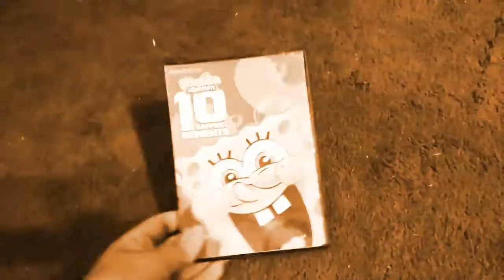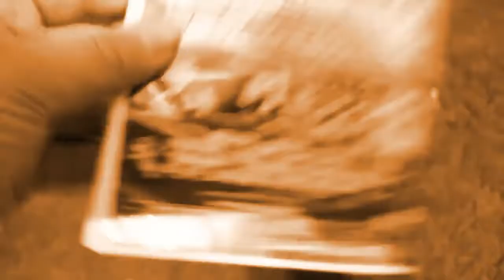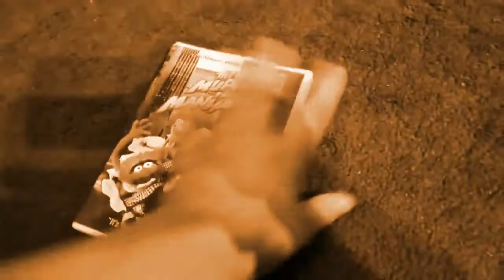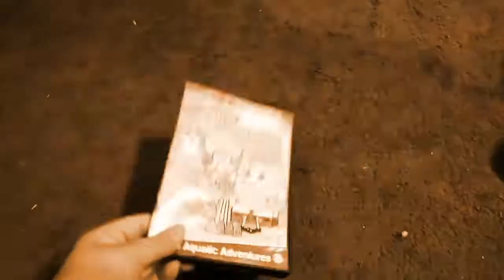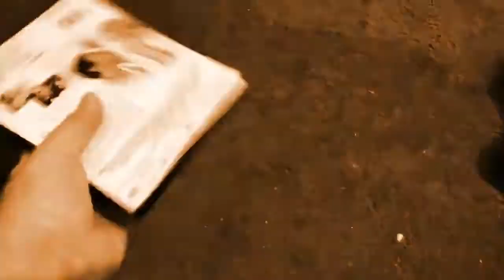DVD Collection in a Nutshell (Sepia)